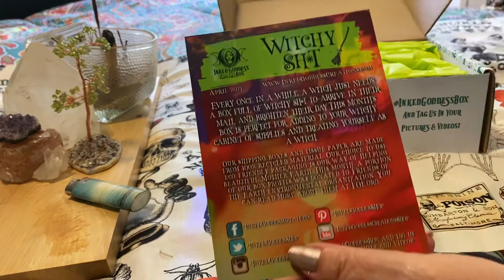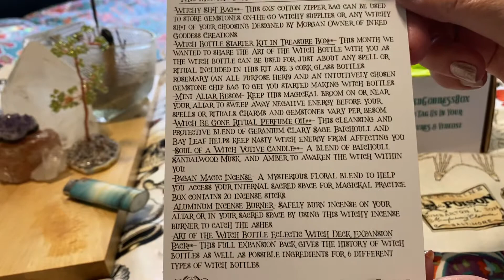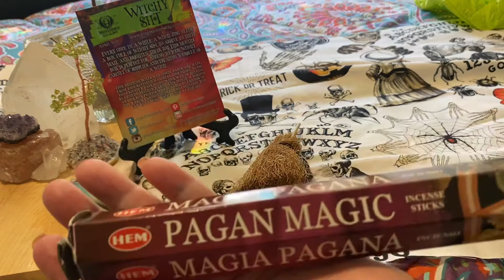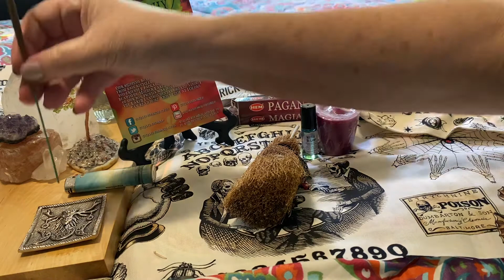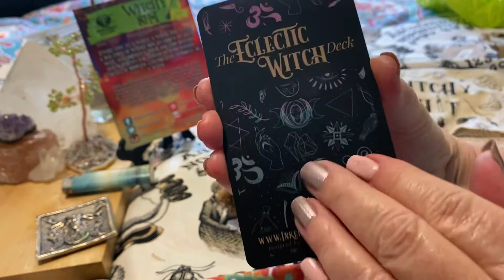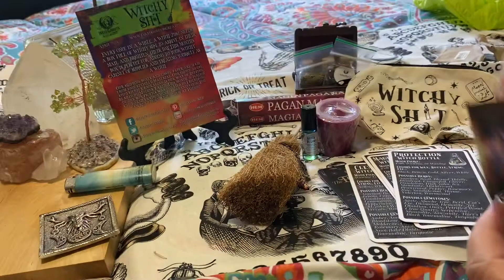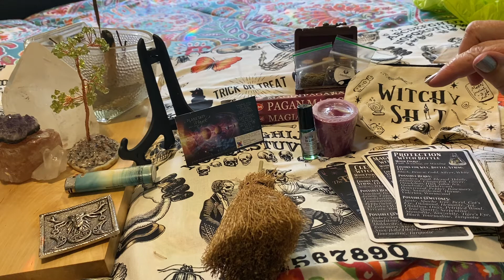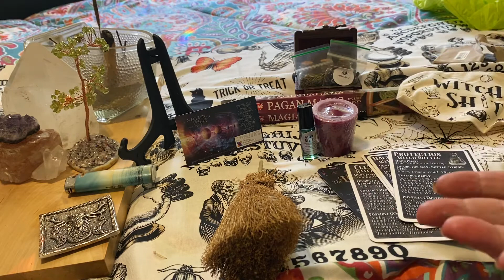Unboxing of The Inked Goddess Creations April 2021 Witchy....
Magical Mail
Ginny Hillier